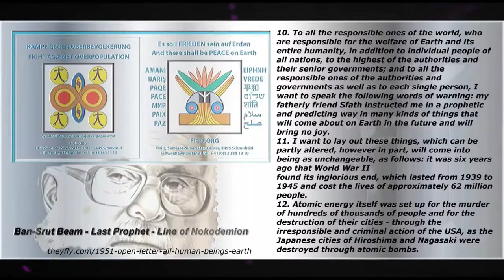Saalome gam naan ben uurda, gan njjber asaala hesporoona